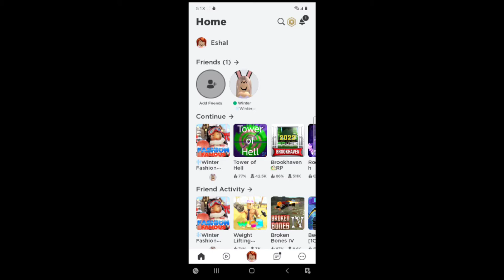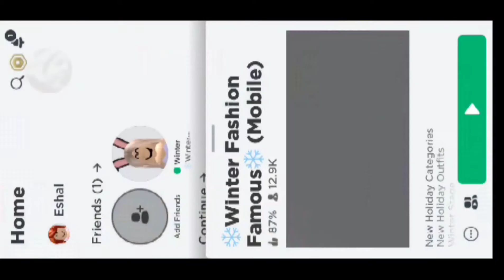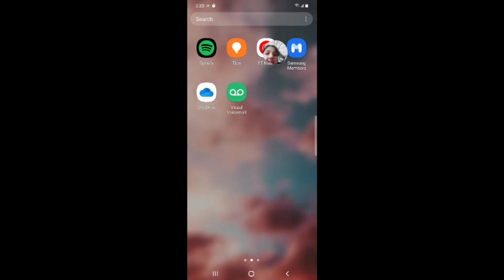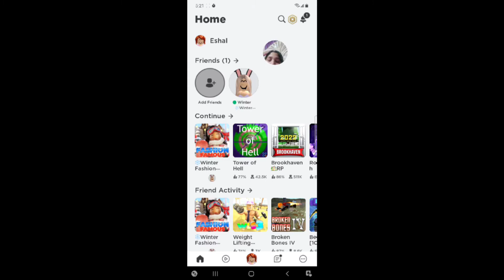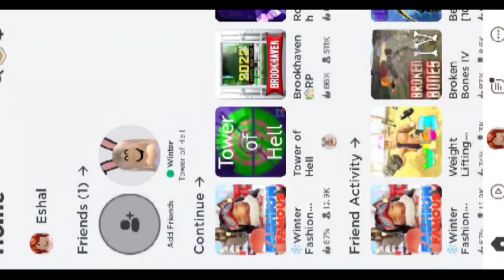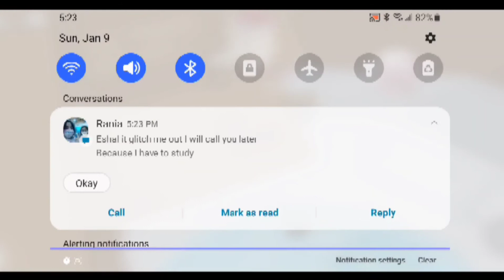Playing Roblox with my friend